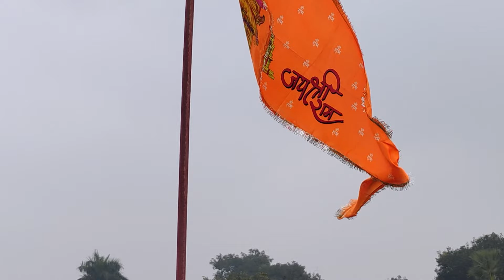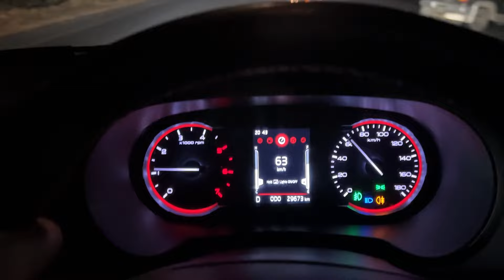50 crore Haweli Complete Tour | 500 साल पुरानी हवेली | ashvani vlogs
50 crore Haweli Complete Tour | 500 साल पुरानी हवेली | ashvani vlogs